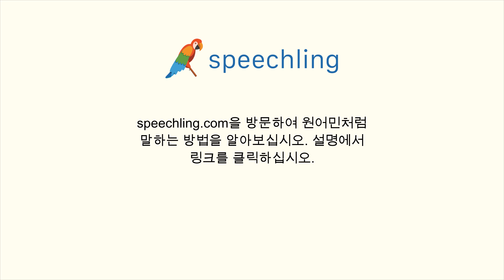이탈리아어로 "지폐" 말하는 법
남자 목소리 :
Banconota

여성 목소리 :
Banconota

남성 음성 번역 :
지폐

여성 음성 번역 :
지폐